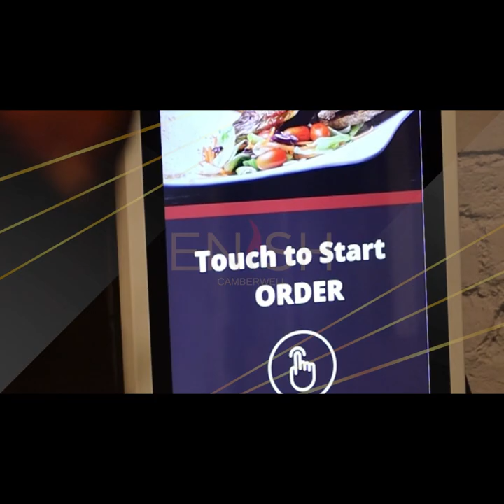Enish Untold 3